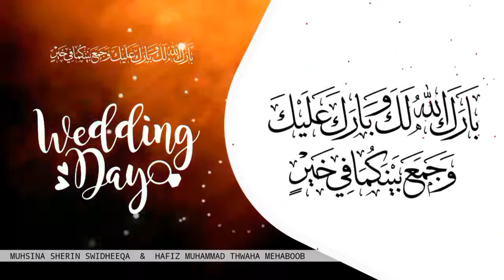Muhsina Sherin Swidheeqa & Hafiz Muhammad Thwaha Mehaboob | Singer : Rahoof Azhari Akkode